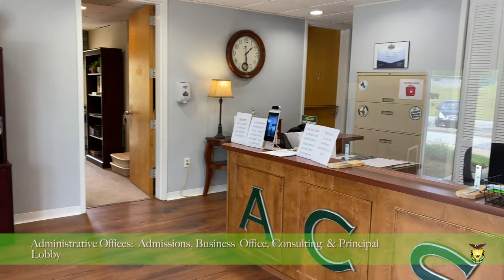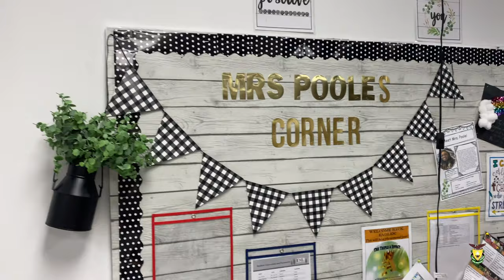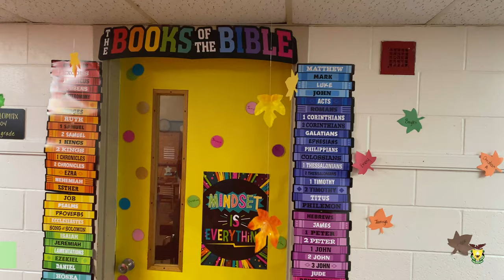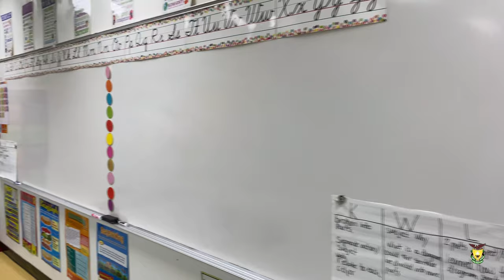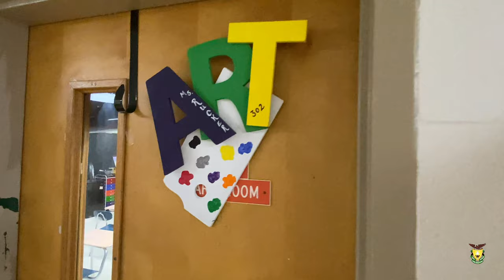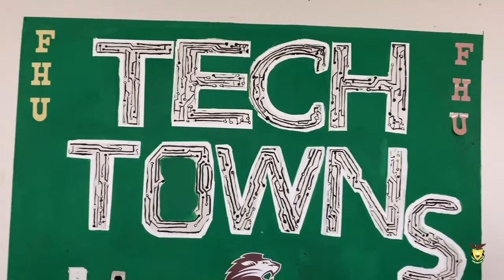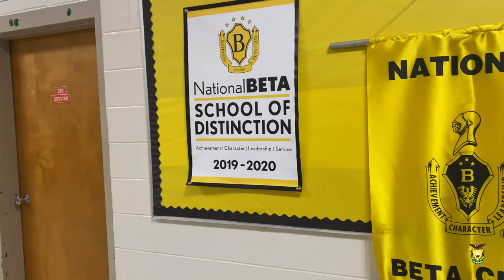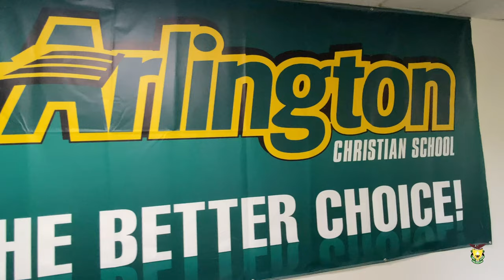ARLINGTON CHRISTIAN SCHOOL VIRTUAL TOUR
Are you looking for a wonderful place of learning for your K4-12 scholar? Look no more! At Arlington Christian School, we remain committed to providing quality education in a Christian environment. Here's a snippet of what makes Arlington a special place. for more details about us.